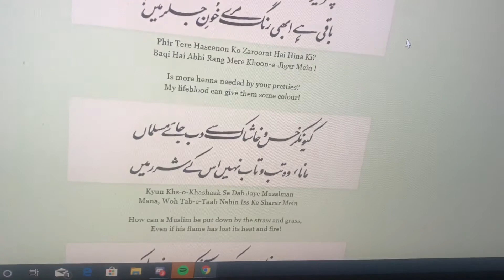Kyun Khs-o-Khashaak Se Dab Jaye Musalman | Haspania | کیونکر خس و خاشاک سے دب جائے مسلماں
Kyun Khs-o-Khashaak Se Dab Jaye Musalman
Mana, Woh Tab-e-Taab Nahin Iss Ke Sharar Mein

کیونکر خس و خاشاک سے دب جائے مسلماں
مانا، وہ تب و تاب نہیں اس کے شرر میں
غرناطہ بھی دیکھا مری آنکھوں نے و لیکن
تسکینِ مسافر نہ سفر میں نہ حضَر میں
دیکھا بھی دِکھایا بھی، سُنایا بھی سُنا بھی
ہے دل کی تسلّی نہ نظر میں، نہ خبر میں
,Haspania, Allama Iqbal, Easy